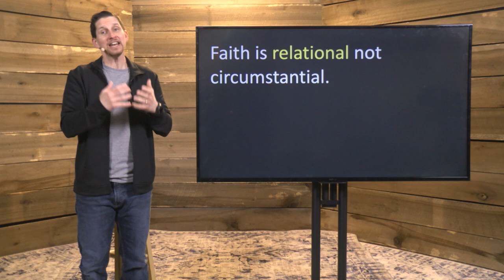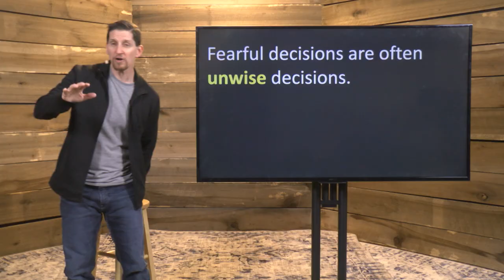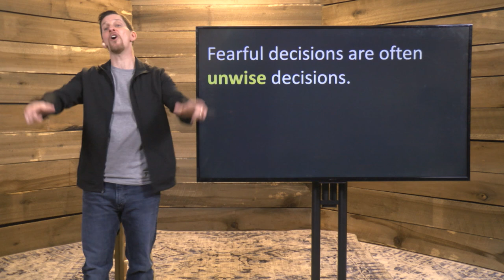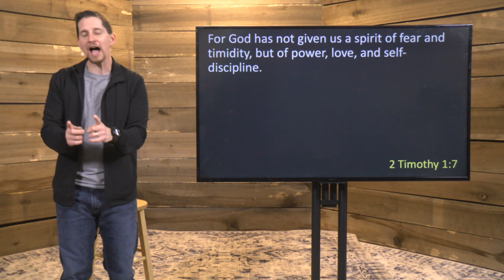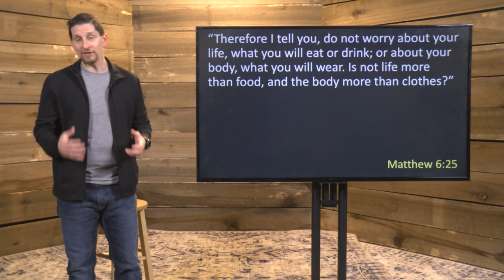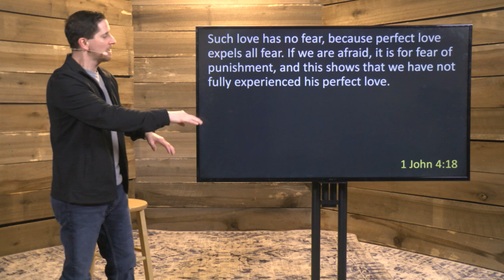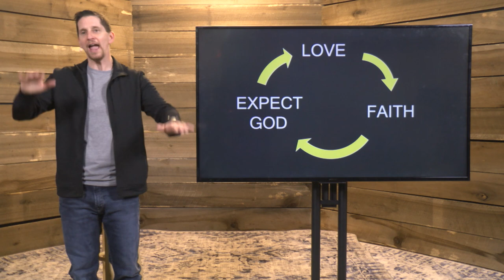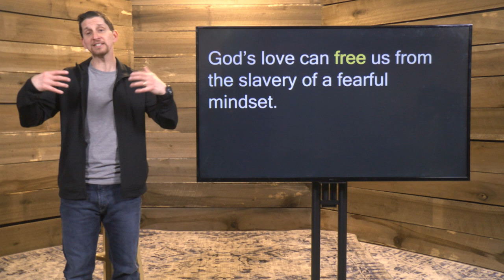Faith vs Fear? - Week 3 - Message Only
We all have experiences that trigger a nearly automatic response.  Pastor Matt shares how we can grow to resist the automatic reflex of fear.